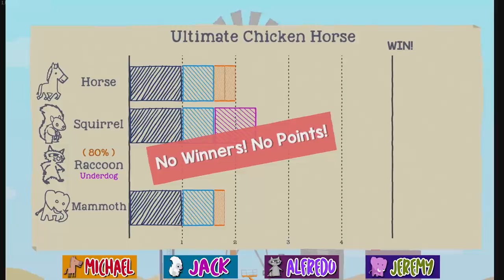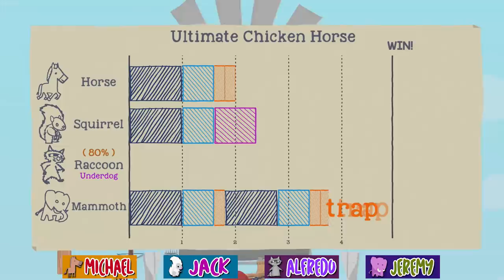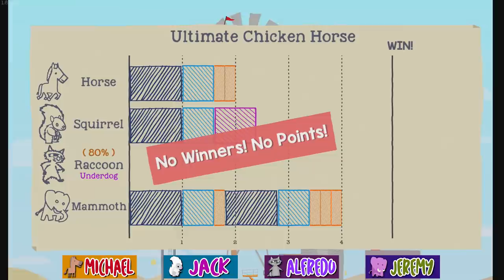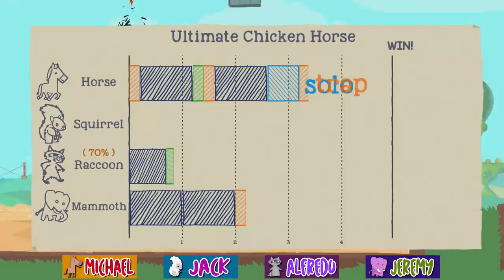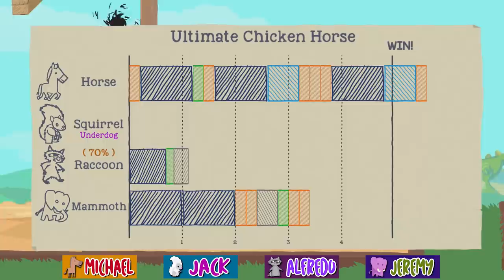Player Collision is ON - Ultimate Chicken Horse (#28) | Let's Play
Check out the premiere for This Just Internet Here!
In this Ultimate Chicken Horse gameplay, we turn on player collision and wish everyone good luck.